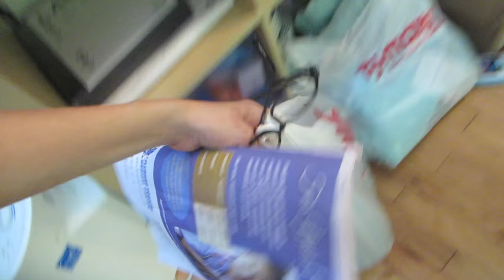No Love For Mommy! (11.8.15 - Day 692) daily vlog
Making pancakes + selling my DVD player + park fun + no love for mommy + our best monster expressions